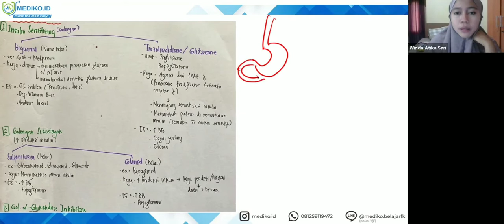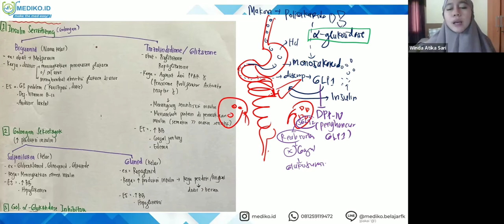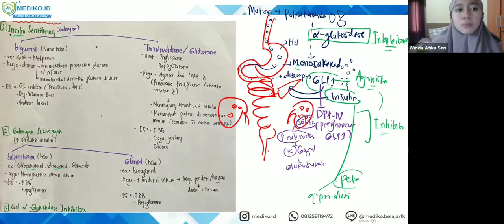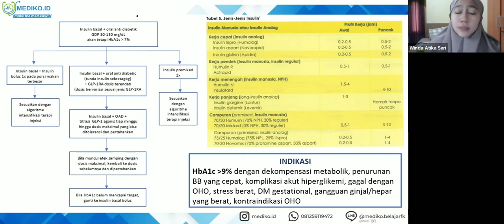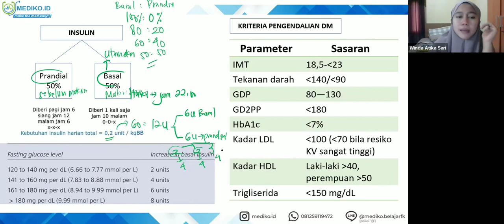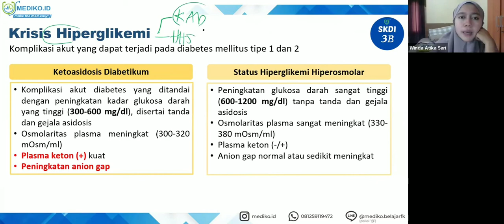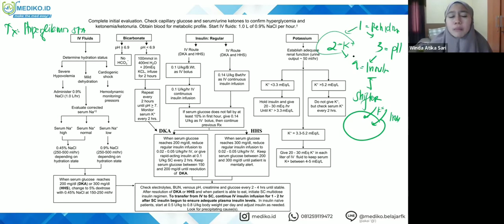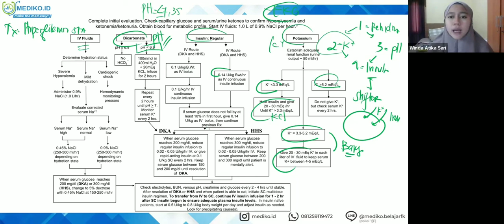#3 Bimbingan UKMPPD Endokrin - Materi Kedokteran dan Kesehatan